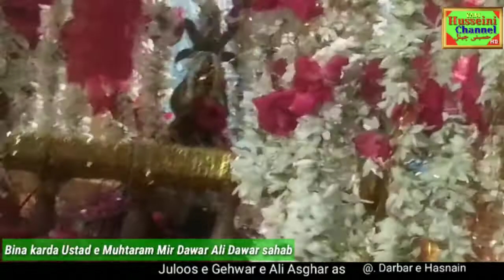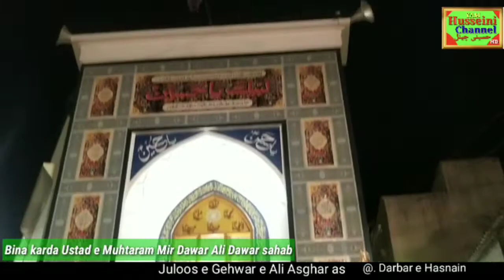Juloos e gehwar e Ali Asghar as @ Darbar e Hasnain Noorkhan bazaar